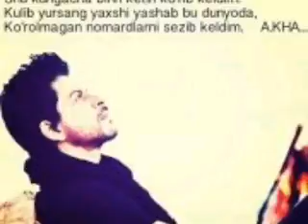лаганбордор кимсалар жуда тасирли шер